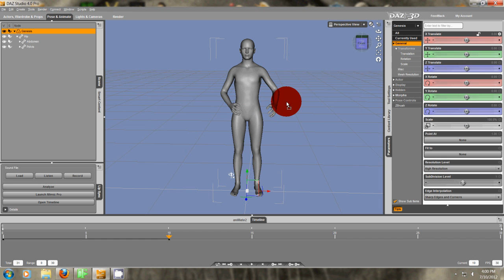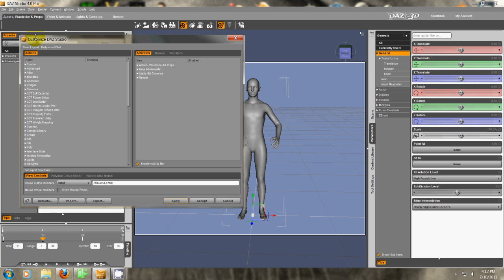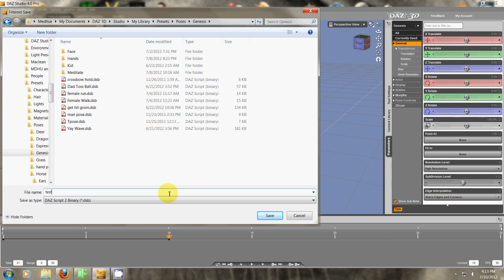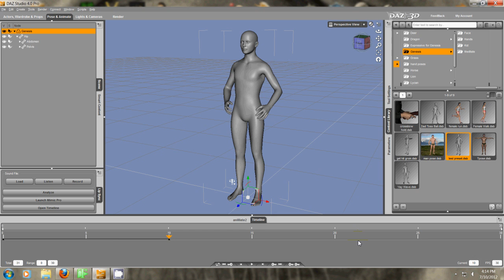Customizing Your Controls in DazStudio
This is a tutorial about how to customize your DazStudio controls and workstation.